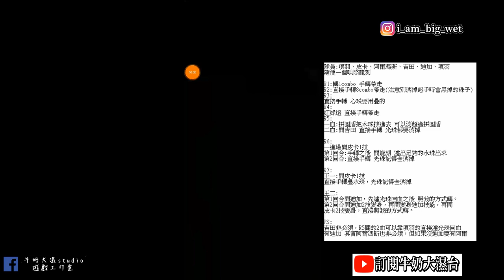【神魔之塔】【九蛇吐息逐個擊斃 戰慄級】項羽隊 輕鬆70000分獎賞全拿 牛奶大濕台!